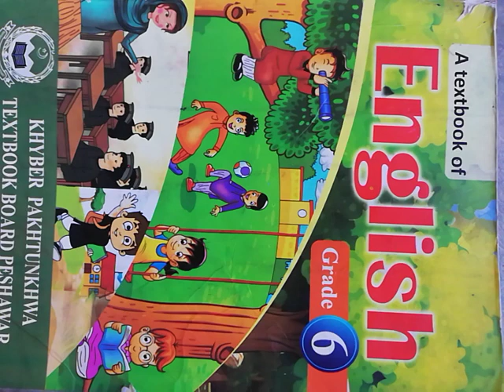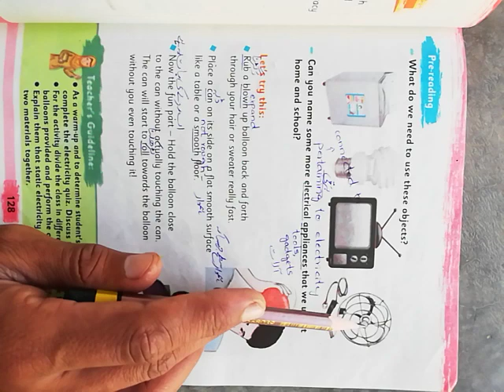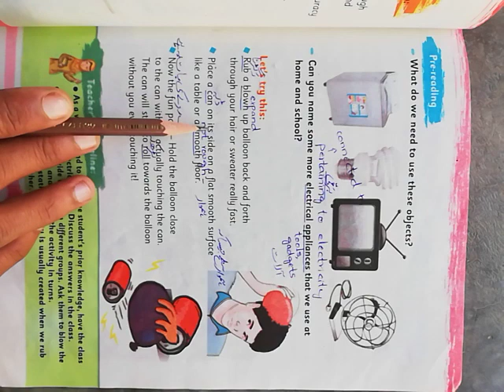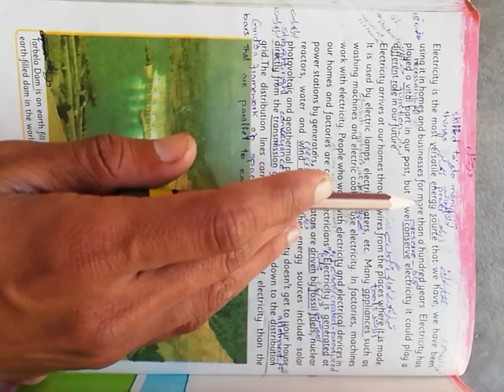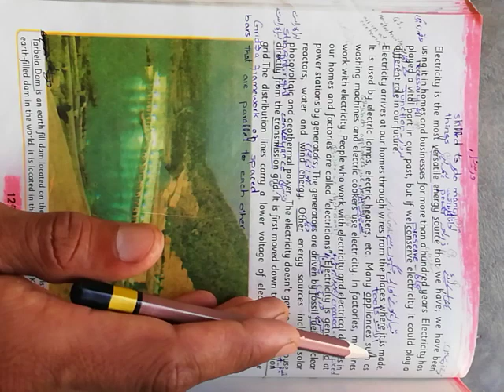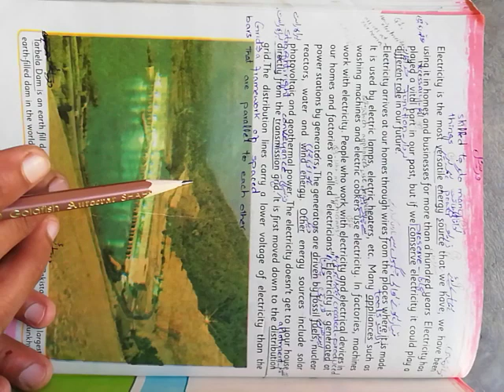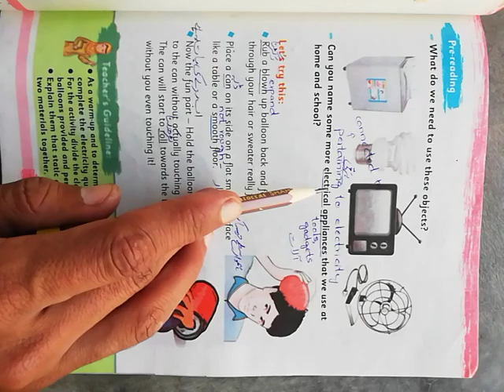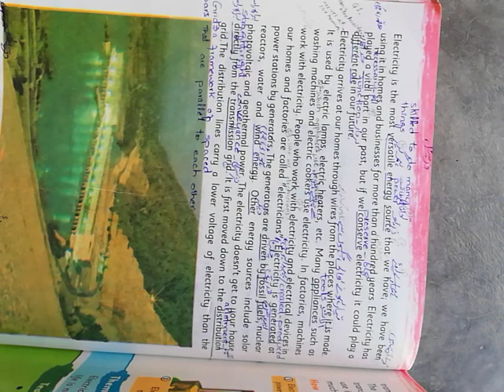Subject :- English.... Subject Teacher :- Ishtiaq Ahmed